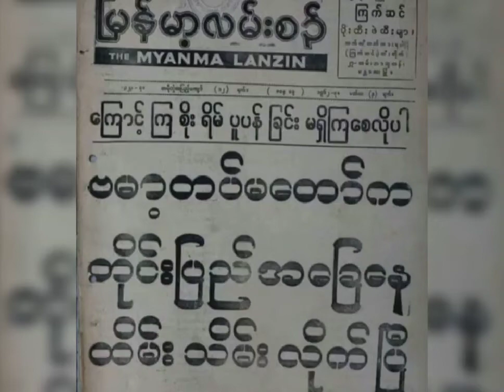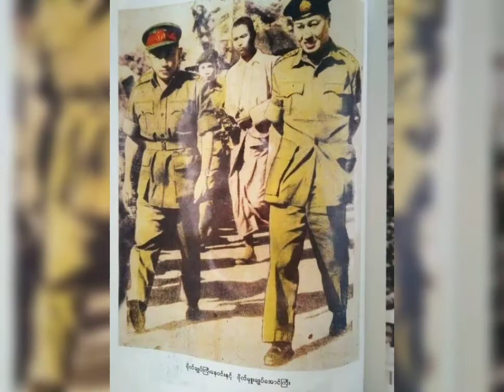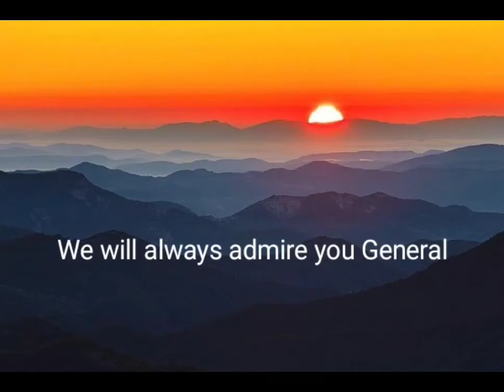General Ne Win - Viva la Vida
Rare historical footages of late leader of Myanmar, General Ne Win. He ruled the Union of Myanmar under one party system led by BSPP ( Burma Socialist Programme Party ). The core ideology is " Burmese way to Socialism ".